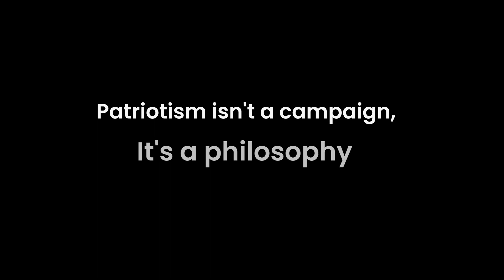The Book Junkie Trailer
It takes just One Day to expand your mind and see the unbridled beauty that is T&T. We took a trip to visit Angelo, The Book Junkie - Manzanilla and fell in love with the entire Kernaham Village. Discover more and let's share these journeys and road trips, together.